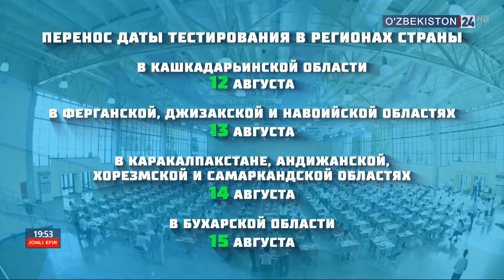Объявление о переносе тестов из-за празднования Курбан-Хайита